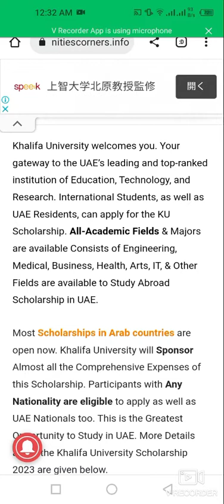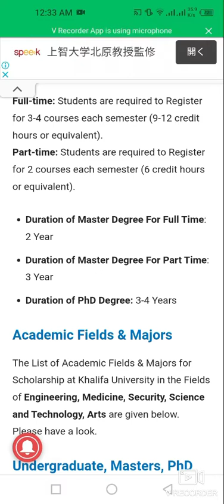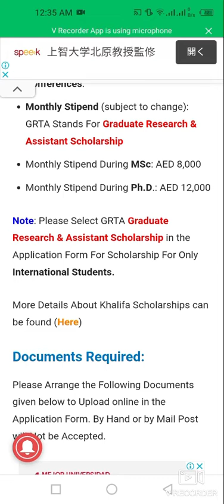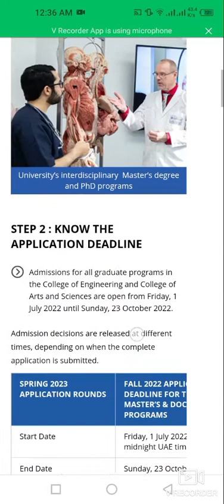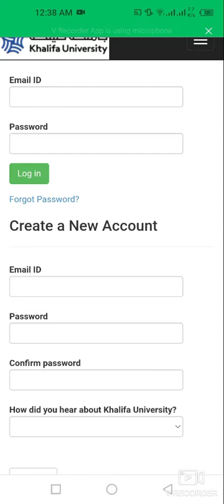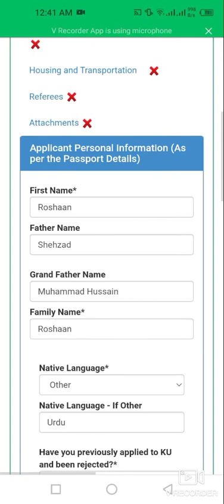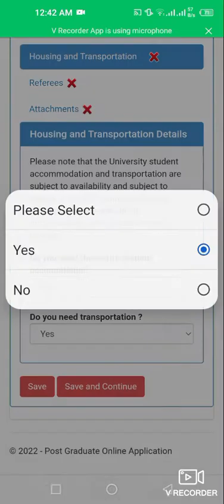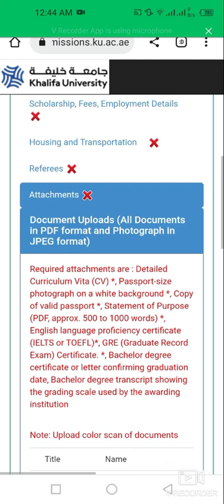How To Apply For Khalifa University Scholarships 2023| UAE |Fully Funded| Online Application Detail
This video is about how to apply for Khalifa University Scholarships 2023 UAE Fully Funded program for MS, PHD and Doctor medicine.

Details About Khalifa University Scholarships 2023
Country: Abu Dhabi
Course Level: Master & PhD, Doctor of Medicine
Financial Coverage: Funded
Deadline: 23rd October 2022

university
coronavirus
harvard university
university of cambridge
cambridge university
how to apply for khalifa university
khalifa university scholarship
habibi come to dubai
dubai university scholarship
study free in dubai
international student scholarship in dubai
ms scholarship in dubai
rit university scholarship
scholarship in abu dhabi university
application procedure to apply in dubai
how to apply for dubai visit visa
document required to apply for dubai
uae